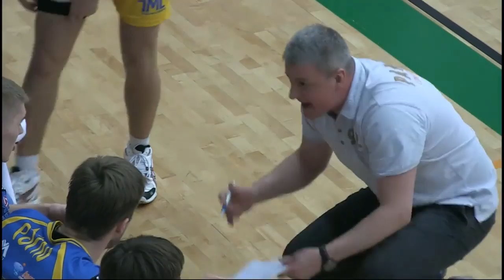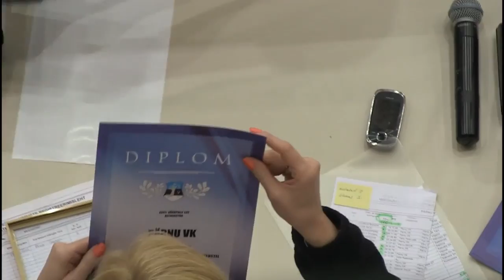Võrkpalli EMV pronksikohtumine TTÜ vs Pärnu 09.04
09.04 Pärnu spordihallis toimunud otsustava pronksikohtumise salvestus. Operaator Mari-Liis Kasemets, režii Taavi Lüütsepp.